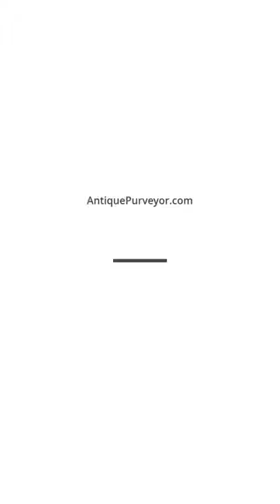Theodore Alexander Furniture - Bed Frame Assembly- Time Elapsed DEMO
Theodore Alexander Furniture -Here is a Bedroom Bed Frame DEMO. Having some fun with the kids building a queen size bed frame with a time elapsed camera.  This is a desigber-grade bedroom set and the hi-res pictures coming soon will blow you away if you love rustic. Great finish on this bed frame. This bed is only available as a KING SIZE as Queens were recently dropped from their line...DREAMING SPIRES